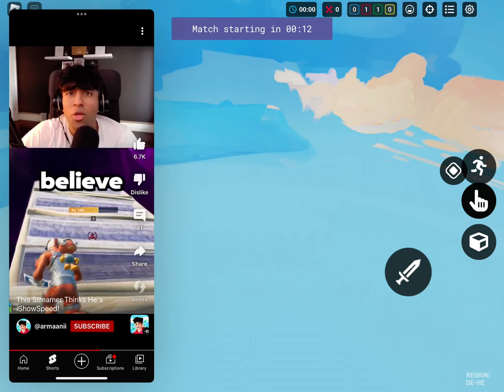SOLO CLUTCH I REDEEMED MYSELF IF THIS GET 100 views or over I’ll upload 7 times a week